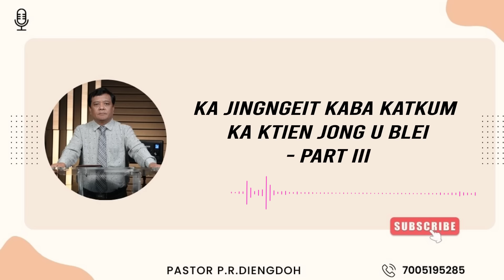VOICE 685 - KA JINGNGEIT KABA KATKUM KA KTIEN U BLEI - PART III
Join us for a Powerful Worship Sunday Service and Blessings through the Word Of God
(Join bad ngi ha ka jingmane bad jingiaroh kaba donbor bad mad ki jingkyrkhu lyngba ka Ktien U Blei)
Mawlai Nonglum, Shillong

***Location (Ka Jaka)
You can Visit us here (Phi lah ban wan kynduh ia ngi hangne): Google Map Address Link :

***Pastor P.R Diengdoh: Weekly Prayer & Counselling (Na Ka Bynta Ka Jingduwai Bad Jingiasyllok) Wednesday (Sngi Balang) 1:00 PM - 5:30 PM ***

***Sunday Service:
Join Us For a Online Sunday Service 4:30 PM at Mawlai Nonglum, Shillong
Join Us For a Sunday Service 11:00 AM at DM Hall, Paham Sohthri, Nongpoh, Ri-Bhoi District
Join Us For a Sunday Service 11:00 AM at New Hill, Pale Palace, Jowai, Jaintia Hills
Join Us For a Sunday Service 11:00 Am at Dongmuloom, Sohkymphor, East Jaintia Hills

***Sunday School (Jingiaseng Khynnah) 11:00 AM at Mawlai Nonglum, Shillong***

***Weekly Bible Study :
Join Us For a Weekly Bible Study | Monday (Sngi Nyngkong) 6:30 PM at DM Hall, Paham Sohthri, Nongpoh
Join Us For a Weekly Bible Study | Tuesday (Sngi Ba ar) 5:30 PM at Mawlai Nonglum, Shillong
Join Us For a Weekly Bible Study | Tuesday (Sngi Ba ar) 7:00 PM at Hali Wohkret, Salaroh, Jowai
Join Us For a Weekly Bible Study | Wednesday (Sngi Balang) 6:30 PM at 7th Mile, Upp. Shillong
Join Us For a Weekly Bible Study | Wednesday (Sngi Balang) 7:00 PM at Mawiong, Shillong
Join Us For a Weekly Bible Study | Thursday (Sngi Palei) 6:30 PM at Mairang (Na Ka Bynta Ki Jingtip Ba Kham Bniah : 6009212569 & 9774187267)
Join Us For a Weekly Bible Study | Thursday (Sngi Palei) 7:00 PM at Lummawbah, Shillong
Join Us For a Weekly Bible Study | Thursday (Sngi Palei) 7:00 PM at Lumkshaid, Mawprem, Shillong
Join Us For a Weekly Bible Study | Thursday (Sngi Palei) 7:00 PM at Dong Muloom, Sohkymphor, East Jaintia Hills (Ki Jingtip Ba Kham Bniah : 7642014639, 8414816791
Join Us For a Weekly Bible Study | Friday (Sngi Thohdieng ) 6:30 PM at Mynthong, Jowai, Jaintia Hills
Join Us For a Weekly Bible Study | Saturday (Sngi Saitjain) 5:00 PM at Pale Palace, New Hill, Jowai, West Jaintia Hills

***Bible Study at Byrwa | 4th Saturday (Sngi Saitjain) Of The Month | 5:30 PM***
***Bible Study at Mawtneng | 2nd Saturday (Sngi Saitjain) Of The Month | 5:30 PM***

***Weekly Prayer Meeting
Join Us For a Weekly Prayer Meeting | Tuesday  (Sngi Ba Ar) 6:00 PM at DM Hall, Paham Sohthri, Nongpoh
Join Us For a Weekly Prayer Meeting | Wednesday (Sngi Balang) 6:30 PM at Pale Palace Building, New Hill, Jowai
Join Us For a Weekly Prayer Meeting | Friday (Sngi Thohdieng) 6:00 PM at Mawlai Nonglum, Shillong

***Youth Service | 5:30 PM : 2nd & 4th Saturday Of The MONTH at Mawlai Nonglum, Shillong***
***Weekly Sunday Youth Service | 5:00 PM  (Man La Ka Sngi U Blei) at Pale Palace, New Hill, Jowai, West Jaintia Hills***

For Prayer Request & Counselling / Na Ka Bynta Ka Jingiasyllok Bad Jingduwai
For More Informations @ Na Ka Bynta Ki Jingtip Ba Kham Bniah

WAYS TO GIVE // KI LAD BAN AI

G R A C E
Go Reach And Call Everyone